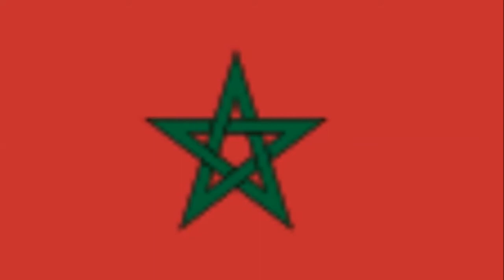GYEDU BLAY AMBOLLEY.HIGHLIFE.GHANA 82